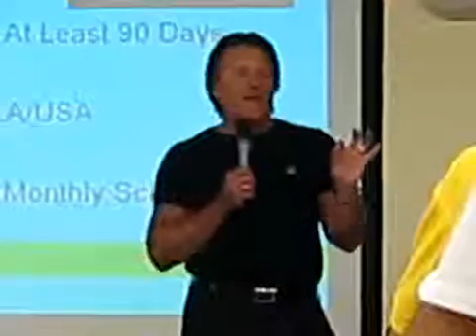MVI 0354 TARTOL SD